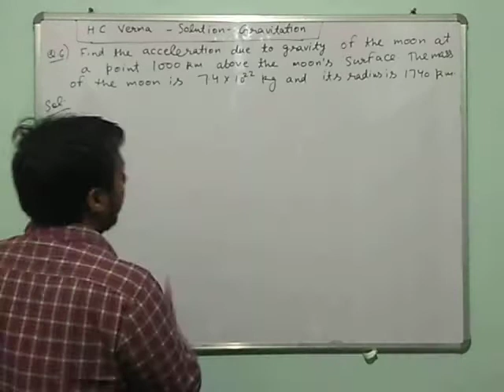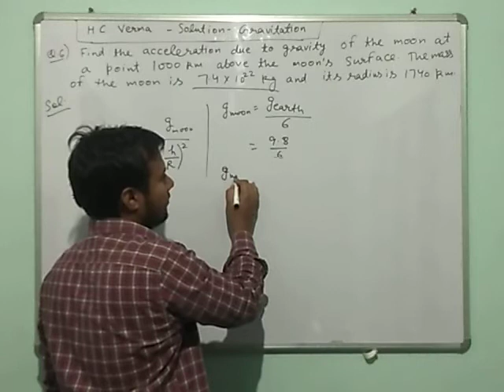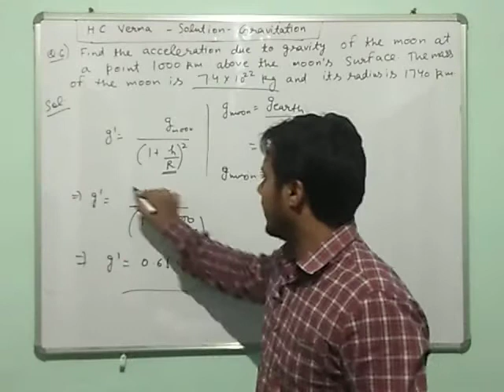HC Verma Solutions : Chapter 11 (Q 6) (GRAVITATION)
Solution of HC Verma concepts of physics gravitation (Q 6)